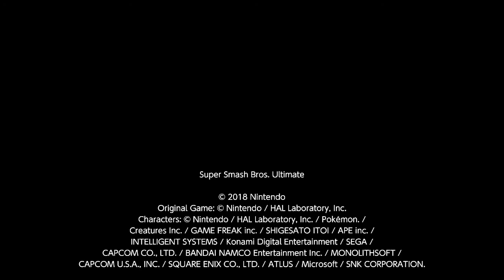Why am I like this